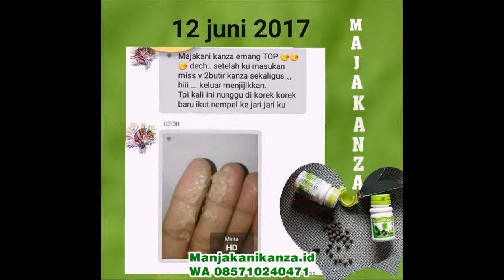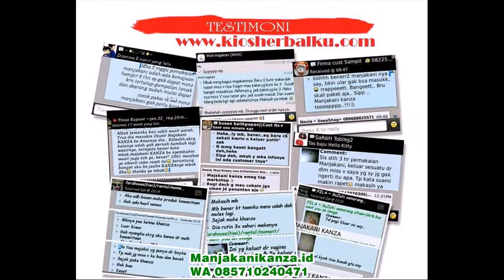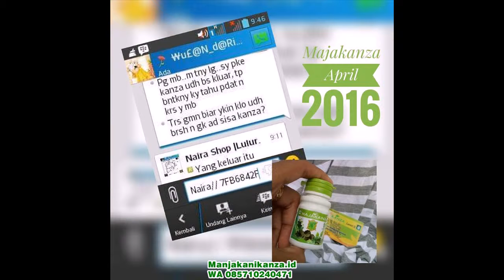WA 0857 1024 0471 obat herbal utk kanker serviks